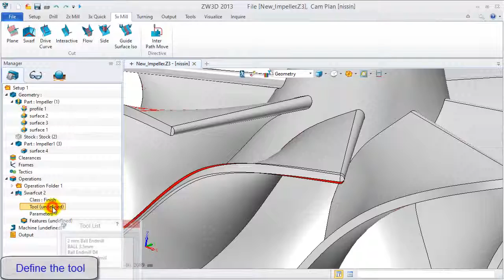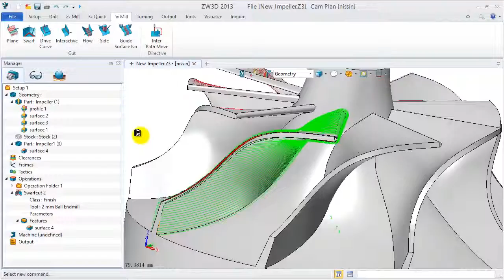ZW3D 2013 - 2 Swarf Cut Operation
Daha detaylı bilgi için ZW3D Türkiye Distribütörü CAD CAM YAZILIM arayabilirsiniz. 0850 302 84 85 yada